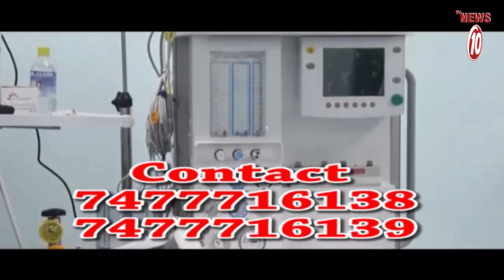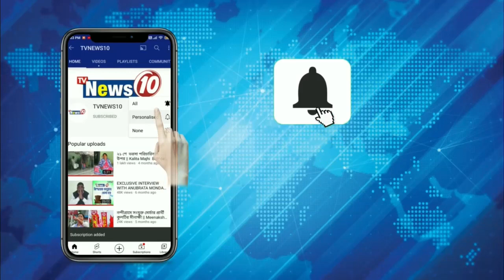গ্যাস সিলিন্ডার ব্লাস্ট করে অগ্নিদগ্ধ গৃহবধূ